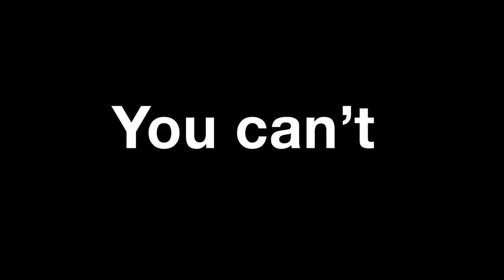Wema Sepetu weight loss journey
Watch the inspirational story of Wema Sepetu and her weight loss journey.